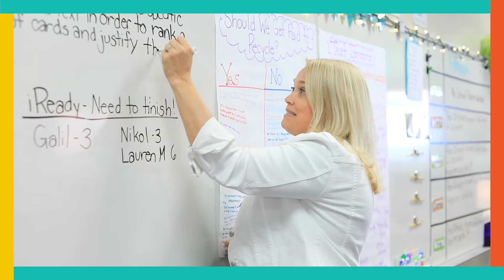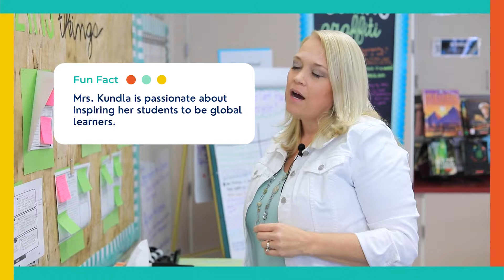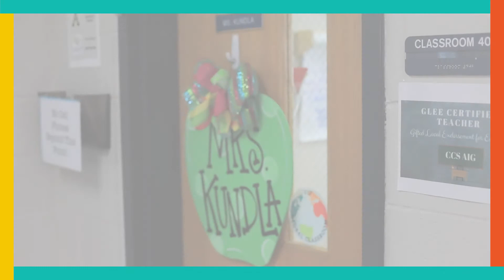34 Questions With Heather Kundla from HRMS | Teacher of the Year Finalist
Harris Road Middle School teacher Mrs. Kundla answers our 34 questions! ✨ Catch what's inspiring Mrs. Kundla in life right and her definition of success in our last episode for TOY34Questions!

Follow the hashtag TOY34Questions as we get ready for the official announcement of the 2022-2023 CCS Teacher of the Year tomorrow, April 13th!

Harris Road Middle School